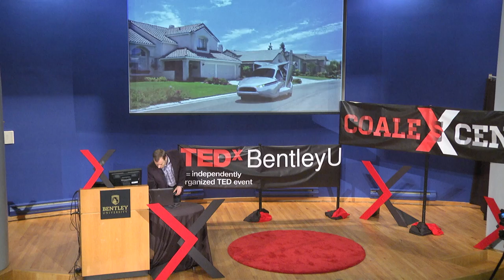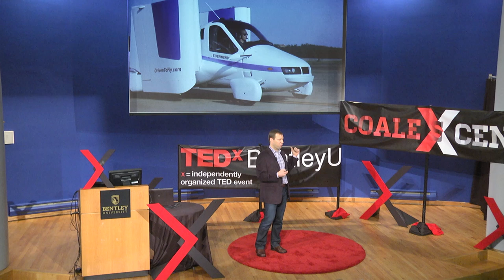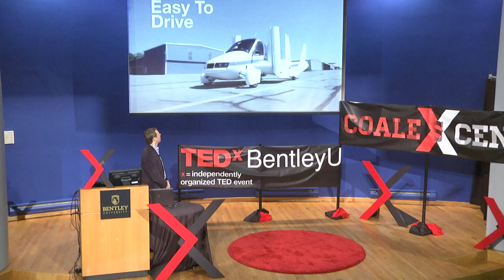Faster than a Car, More Convenient than a Plane | Kevin Colburn | TEDxBentleyU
Kevin Colburn is the COO of Terrafugia, a company working on developing the first street-legal flying car. With his talk, Kevin updates the company's progress since their original TED talk in 2009.

Kevin Colburn is the COO and VP of Engineering at Terrafugia, which is developing a street-legal flying car that converts between flying and driving modes in under a minute. He has program management, product launch, and team leadership experience in a variety of industries. Along with his start-up experience as a co-founder of Orca Energy, he has also held management positions at both Azure Dynamics and Blu Homes.